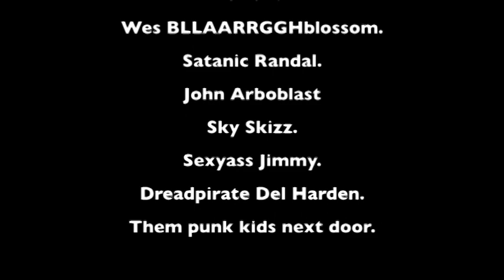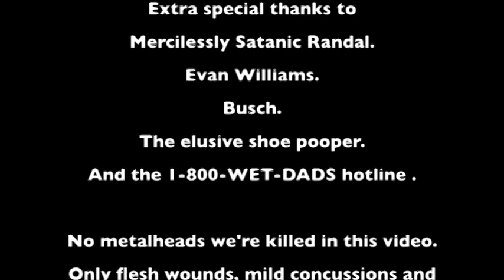Tormentium - Beyond Flesh - OUTTAKES / BLOOPER REEL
Outtake/Blooper reel for the "Beyond Flesh" music video by Tormentium.

Music video for Tormentium's track "Beyond Flesh" from the "Cursed Beyond Flesh" EP, 2011. Music by Wes Beanblossom and Tormentium; except the "ambient horror" track by Randal T. Collier-Ford of MORS UNIVERSA. Written, Directed, Camera, and Editing by Sky.
Cast: Randal T. Collier-Ford, Wes Beanblossom, John Arbogast, Sky Studach.